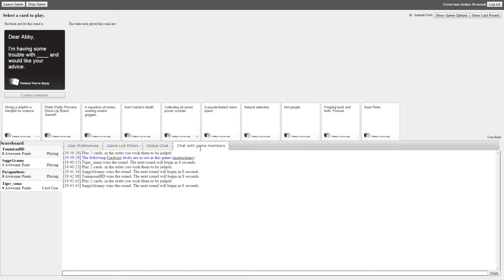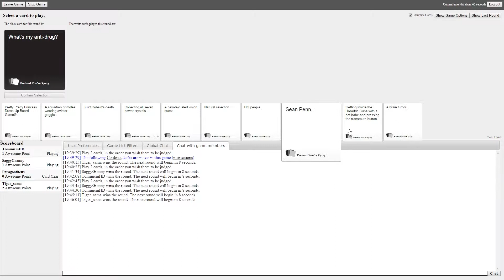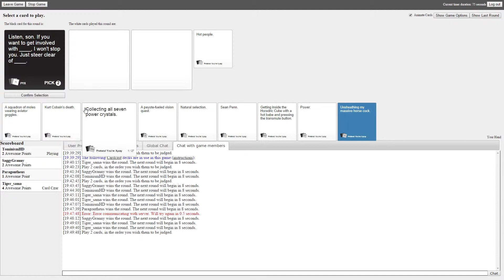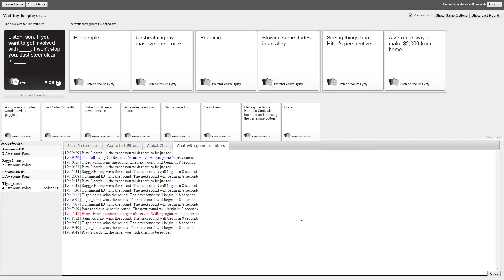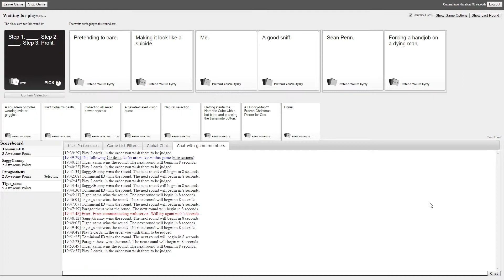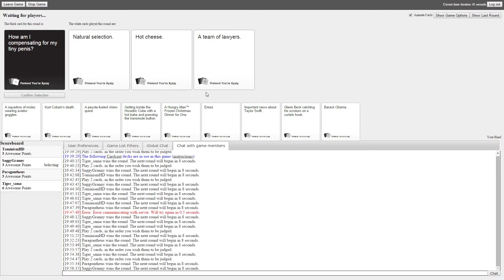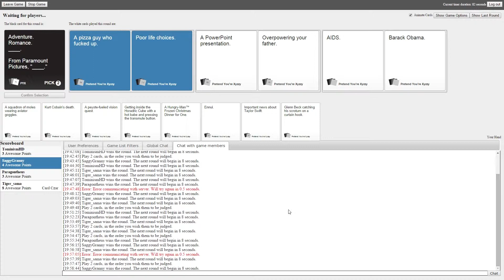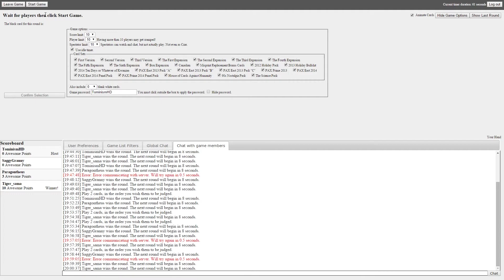JESUS IS NOT WEARING PANTS! | Cards Against Humanity #3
DISCLAMER: THIS GAME IS VERY OFFENSIVE!